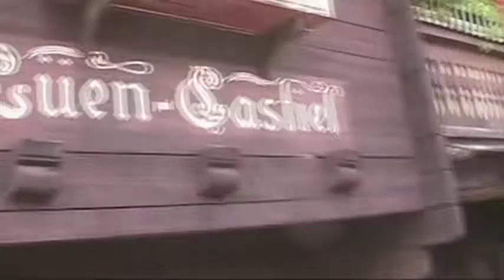Arosa to Chur on the RhB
2007.
Sean Robyn and Hans -  Arosa to Chur Switzerland.